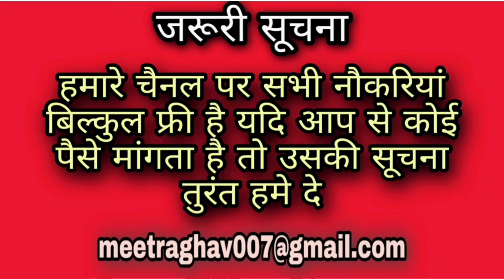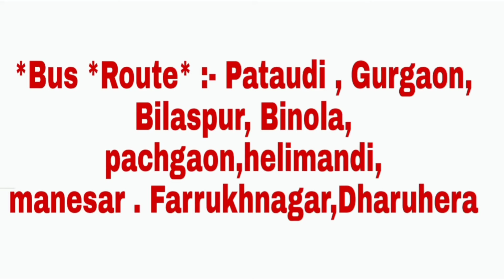Flipkart Female Job requirement | Flipkart Company Female Job Vacancy | Flipkart Warehouse Jobs